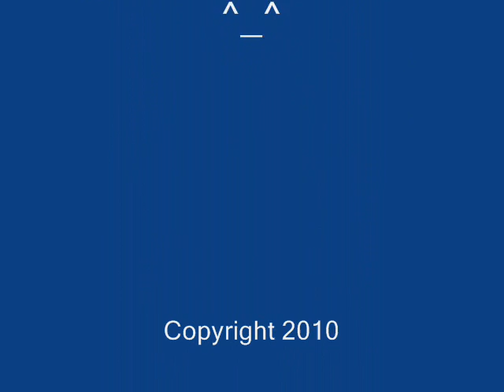The Corrs - CORRazyness and Happiest Moments - So Young live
The Corrs Now and then